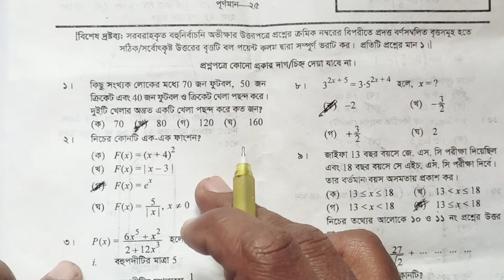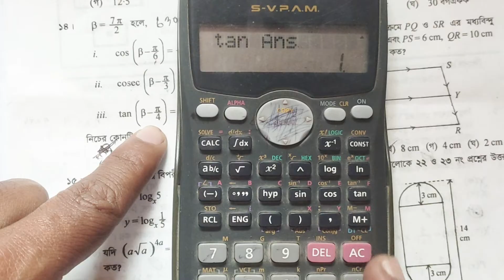SSC 2024 higher math mcq solution | rajshahi board | mcq ans board question mcq solution